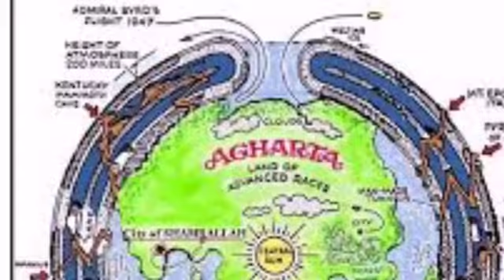trailer canale:la nemesi della hybris (video: by se7en)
Che cos'e'questa mia Ricerca?
e'la missione di ogni vero "cavaliere"
il suo dovere,anzi il suo privilegio
sognare l'impossibile sogno
combattere l'imbattibile nemico
sopportare l'insopportabile pena
correre dove il coraggioso non osa
riparare l'irreparabile torto
amare,puri e casti,a distanza
tentare, quando le tue braccia sono esauste di raggiungere l'irraggiungibile Stella
Questa e'la mia Ricerca:seguire quellaStella,non importa quanto inaspettata,non importa quanto lontana
combattere per il giusto,senza una domanda e senza sosta
essere disposto a marcire all'inferno per una causa celeste,ed io so,se solo saro'fedele  a questa Gloriosa Ricerca,che il mio cuore riposera'in pace,quando saro' posto nella tomba...e il mondo sara'migliore per questo
che un uomo disprezzato e coperto di cicatrici,ancora si sforzi,con la sua ultima oncia di coraggio di raggiungere l'irranggiungibile Stella.
Lvigi Baratiri